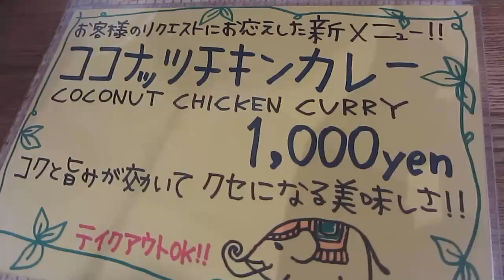Pokhara coconut chicken curry ポカラココナツチキンカレー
This is Coconut chicken curry in POKHARA Nepali & Indian restaurant at Toyokawa.
豊川にあるネパールインドレストラン「ポカラ」のココナッツチキンカレーです。